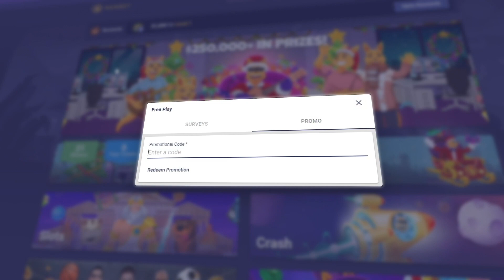SENSATIONAL WIN ON THE *NEW* RED QUEEN BONUS!